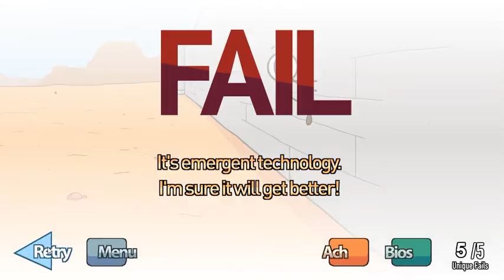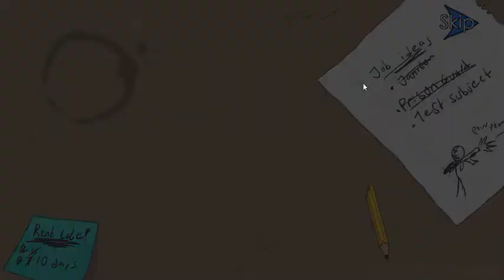HENRY THE STICK MAN STEALING THE DIAMOND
For More Daily Video

gamer smaze
smaze gaming